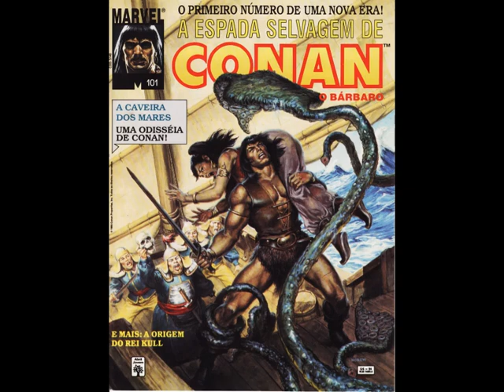A Espada Selvagem de Conan - As Lendárias Revistas de Conan - O Bárbaro